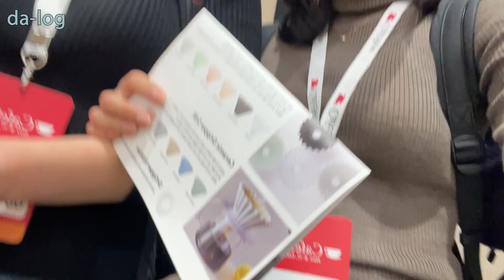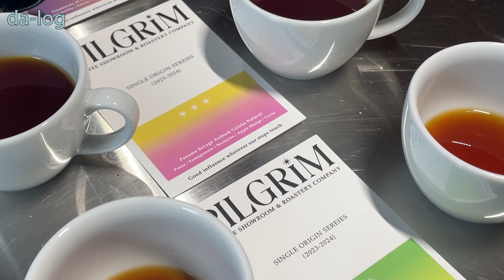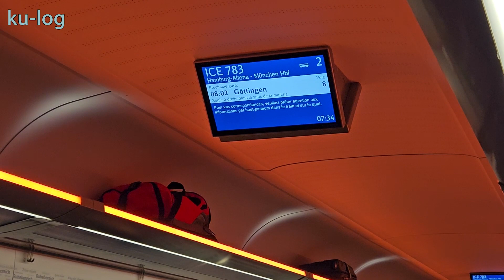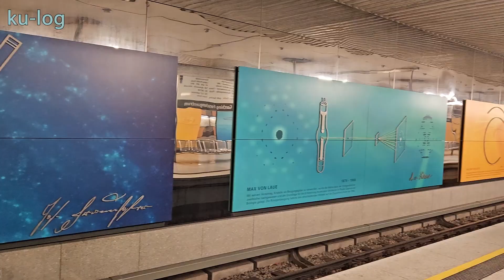🇩🇪독일, 🇰🇷한국 대학생 남매 일상 브이로그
🎶: 이효리 - 이발소 집 딸